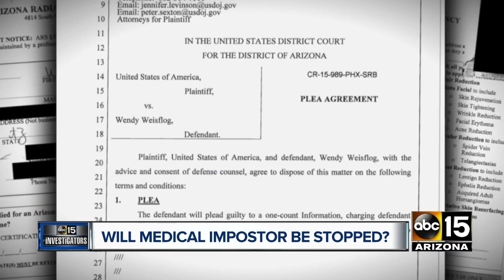Former chiropractor Wendy Weisflog barred from business in cosmetic field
A disgraced former chiropractor and medical impostor exposed by ABC15 has been barred from having an association with any business in the medical or cosmetic field.